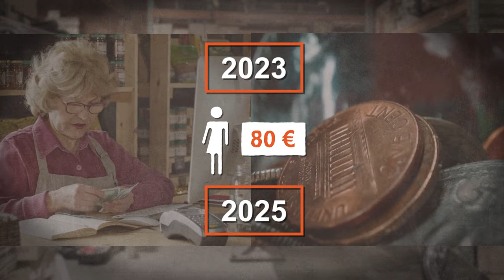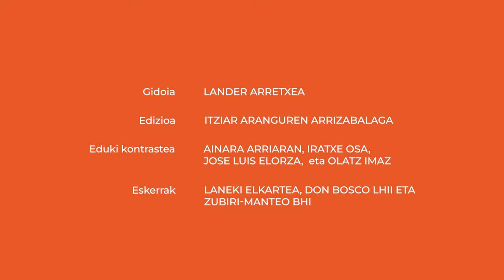Zer dio autonomoen lege berriak?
Langile autonomo bat bere kontura lan egiten duen profesional independentea da, bere negozioaren erantzukizun osoa bere gain hartuz eta bere denbora, bezeroak eta finantzak modu autonomoan kudeatuz.

👁️‍🗨️Atalak:
00:00 Sarrera
00:37 Autonomoen Lege Berria
01:34 Kuota eguneraketak
01:54 Tarifa laua
02:29 Salbuespenak
02:44 Itxiera

👁️‍🗨️ Kredituak
- Edukien arduradunak: Ainara Arriaran, Iratxe Osa, Jose Luis Elorza eta Olatz Imaz.
- Koordinazioa: Euskal Wikilarien Kultura Elkartea
- Bideoa: Hiru Damatxo
- Gidoia: Lander Arretxea
- Edizioa: Itziar Aranguren Arrizabalaga
- Aktorea: Alazne Astorga
- Eskerrak: Laneki Elkartea
- Babeslea: Eusko Jaurlaritzako Hezkuntza Saila

👁️‍🗨️Irudien iturri nagusia: Wikimedia Commons